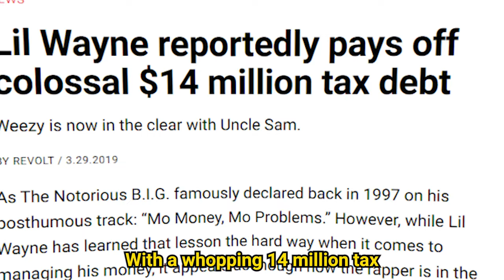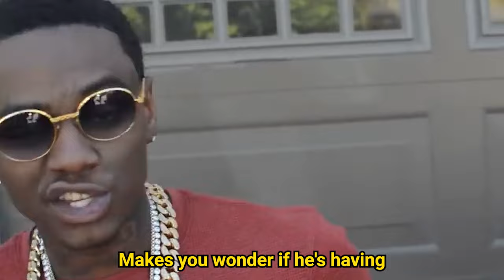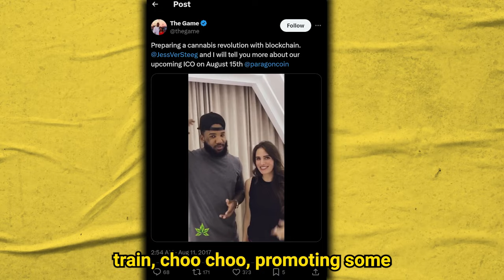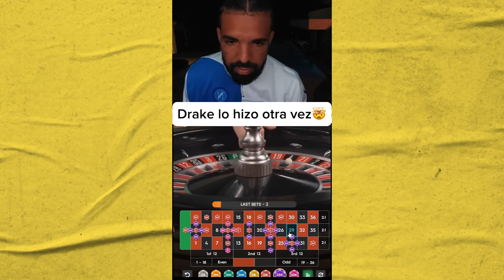Dumb Rappers Who Are Still Going Broke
In this video, we'll take a look at some dumb rappers who are still going broke, despite their fame and fortune. From excessive spending to poor money management, these rappers have lost their fortunes and ended up in financial trouble. Watch to find out who made the list and what lessons we can learn from their mistakes.

Then, there's Lil Uzi Vert, known for his extravagant spending, epitomised by a jaw-dropping $24 million pink diamond implanted in his forehead. Beyond the bling, Lil Uzi Vert's financial manoeuvres reflect a blend of personal style and flamboyant living.

Lil Wayne's saga reads like a saga of excess and financial turmoil, from diamond braces to a fleet of luxury cars, offset by a staggering tax debt that prompted a timely intervention from none other than Jay-Z.

Lil Pump's financial trajectory resembles a thrill ride, marked by multi-million-dollar net worth and ventures into NFTs and royalty-based investments, alongside indulgences in luxury cars and designer attire.

Birdman's story takes a turn for the dramatic with extravagant dental bling and a lavish jewelry collection, juxtaposed with a mansion facing foreclosure and financial turbulence.

21 Savage's narrative veers from frugality to extravagance, highlighted by a surprising splurge on diamond earrings and a taste for luxury items.

DJ Khaled's brush with financial woes offers a cautionary tale of overextending oneself, juxtaposed with a resurgence fueled by resilience and a hands-on approach to managing his empire.

Soulja Boy's unconventional spending habits, exemplified by a remote-controlled Lamborghini chain, showcase a unique approach to flaunting wealth in the rap world.

The Game's financial missteps, from lawsuit settlements to ill-fated crypto ventures, underscore the perils of unchecked ambition and speculative investments.

Kanye West's financial rollercoaster, characterized by extravagant splurges and business ventures, epitomizes the highs and lows of rap moguldom, leaving us all wondering what his next move will be.

And then there's Drake, whose penchant for luxury living is matched only by his diverse revenue streams and business acumen, ensuring his status as one of rap's enduring success stories.

Join us as we explore the highs and lows of rap stardom, shedding light on the complexities of fame, fortune, and financial responsibility.